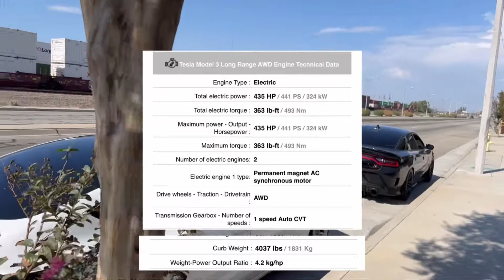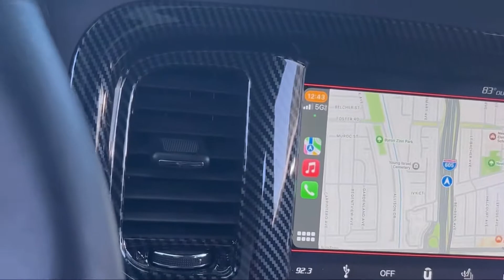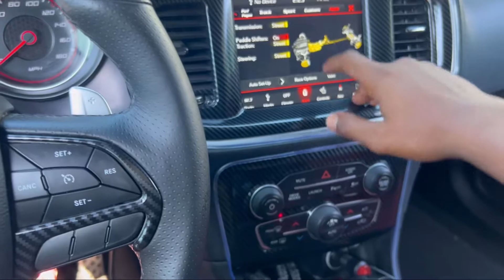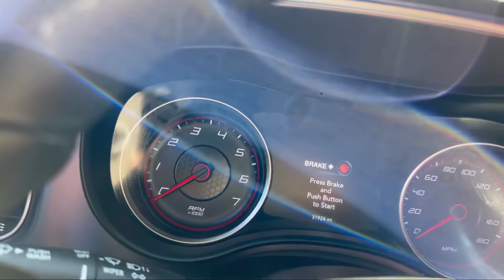SCATPACK vs 22’ TESLA M3 LR (gas vs electric) RAD blows again!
My rad blows again! Third time! Update on scat towards end of the video. Dealer is going to check the block and head gaskets, hopefully this solves our radiator problem. I’ve only had the car for 6 months. It’s a 2019 dodge charger scat pack, bought back in April of 22 with 24k miles. I do have all comprehensive warranty so everything is covered. More content OTW!